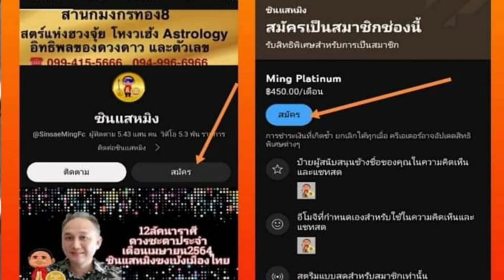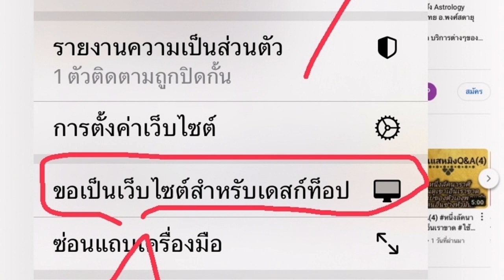บางส่วนจากไลฟ์สด(3) ดวงรายสัปดาห์1-7 พฤษภาคม 12ลัคนาราศี ให้กับสมาชิกVIP Ming Platinum # ซินแสหมิง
🔔ต้องการขอคำปรึกษา ศาสตร์แห่งฮวงจุ้ย โหงวเฮ้ง Astrology ปรึกษาชะตาชีวิตส่วนตัว กับซินแสหมิง หรือ ซินแสหมิง ขงเบ้งเมืองไทย อ.พงศ์สดายุ นาคทอง

บริการพิเศษ
จากสำนักมังกรทอง ซินแสหมิง

* ตั้งชื่อบริษัท ชื่อบุคคล โลโก้บริษัท ให้เฮงให้ปัง
* เบอร์โทรศัพท์มงคล เสริมดวงให้เฮงให้ปัง
* ออกแบบลายเซ็นเฉพาะบุคคลให้เฮงให้ปัง

LINE OFFICIAL ID : @masterming6666
หรือกดที่ลิงค์ LINE@ ด้านล่างได้เลย

ซินแสหมิง
ยังเป็นวิทยากรแถวหน้าของเมืองไทย
บรรยายศาสตร์แห่งฮวงจุ้ย โหงวเฮ้ง 12ลัคนาราศีมาแล้วทุกภาค แทบจะทุกจังหวัด
ของประเทศไทยรวมถึงต่างประเทศ

เป็นกลุ่มลูกศิษย์ซินแสหมิง ที่ชำนาญการในการหาลัคนาราศีที่ถูกต้องโดยเฉพาะ

📍เกี่ยวกับ ซินแสหมิง อ.พงศ์สดายุ นาคทอง
เจ้าของ Youtubeซินแสหมิง

🚩facebook / fanpage : ซินแสหมิง